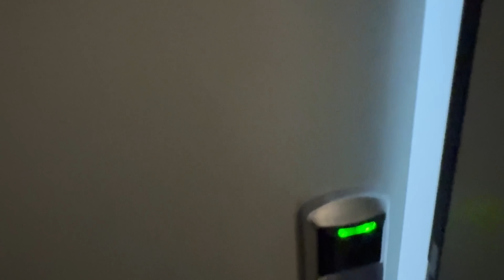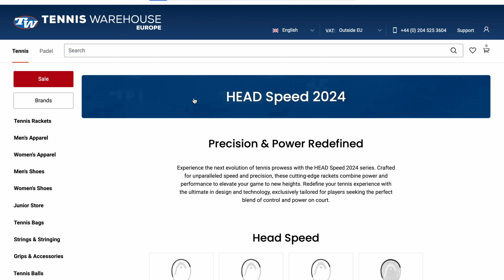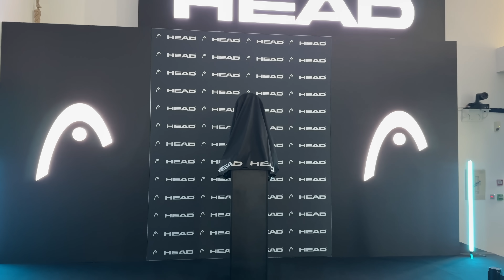Exclusive Head Speed Legend Racket Launch Event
Glads! We went to Monaco with Head Tennis and met Novak Djokovic. Whaaat? Enough for the teaser, hope you enjoy this one!